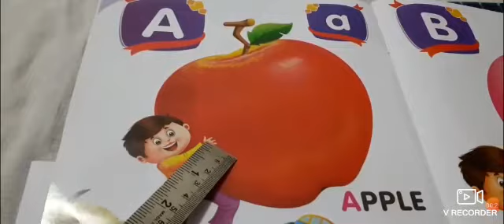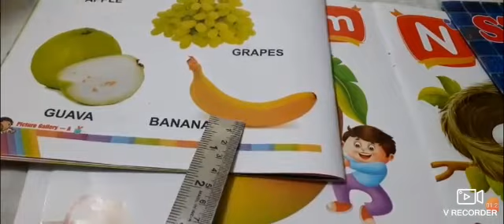Introducing fruits for Nursery kids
Video from Cecilia names of 3 common fruits for Nursery kids